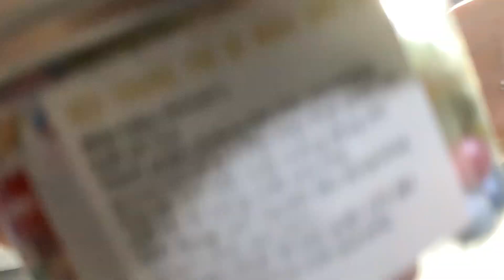Bốp kem cho bánh sinh Nhật T5 | Lia Hoep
Nói chuyện dễ hiểu,dễ thương và dễ mến
Mik thik xem những video ASMR
Nên mình cũng thích làm nữa các bạn ạ =))

giai-đoạn-dịch-bệnh

Mik thik VẼ,đọc truyện tranh,LÀM BÁNH,NHẢY,…,NGHE PODCAST😆

Tik Tok,Trend,xu hướng,gái,trai,đẹp trai ,đẹp gái,dễ thương,dậy thì thành công,top,Cap Cut,dễ yêu,
tiếng Anh dễ hiểu,tiếng Anh cơ bản nhưng học nâng cao,tiếng Anh dễ thương,giao tiếp giỏi,người Việt nói tiếng Anh
Zoo,bird,animal,tiktokus,shorts

 Top 5 kỳ thú,???,trong sáng,nội dung lành mạnh,nội dung không nhảm nhí,video thú vị,video giúp vui hơn lackpink,v,bt,jenlisa,blackpinkedit,blackpinkcover,wannaone,ateez,jennieblackpink,likeforlikes
Ukelele,piano,nhạc cụ,âm nhạc,bài hát,yêu nhạc,hội những người yêu nhạc,đam mê nghệ thuật,ca sĩ,nghệ sĩ,yêu đàn,cách chơi ukelele,cách chơi piano,Phương Dung Sôcôla,Hiển Râu,Hiển,Ukulele cơ
bản,cover
Phát triển trí tuệ,sáng tạo,học giỏi,bí quyết được 5.0 Ielts,Ielts
Trúc Nhân,Quang Trung,Huỳnh Lập,KTLN,Sơn Tùng,LaLisa,Oảnge,Dalab,